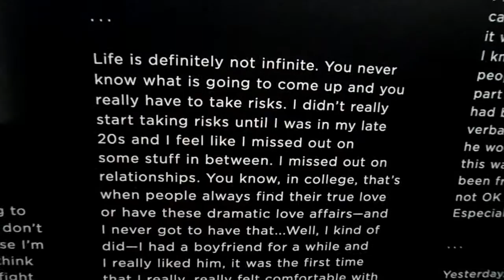San Francisco Travel Vlog! l Kim Tea Rose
Hi guys! I hope you're all doing well! :) I recently took a short day trip out to San Francisco, and I took you guys along with my family and I to some fun spots there. Enjoy the vlog, and have an amazing day! :-) God bless!
- Kim